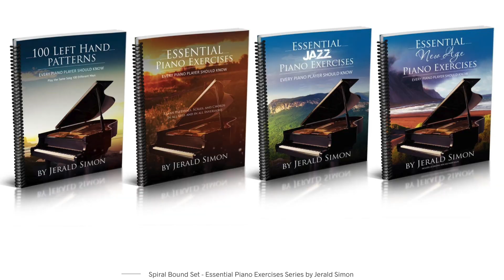How to Play the Most Common Piano Chords with Jerald Simon - Essential Piano Exercises Piano Lesson